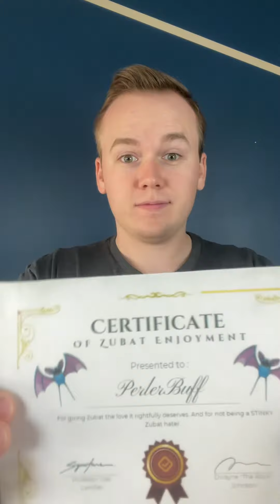#041 Zubat - Pokémon Perler Bead Timelapse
Check out my Etsy to get a Pokémon of your own!